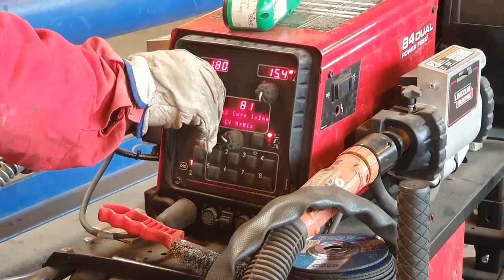În fiecare lună se finalizează patru tronsoane metalice pentru tablierul noului pod peste Dunăre